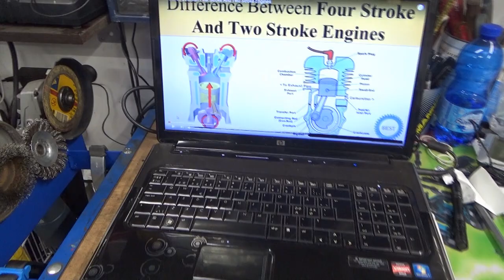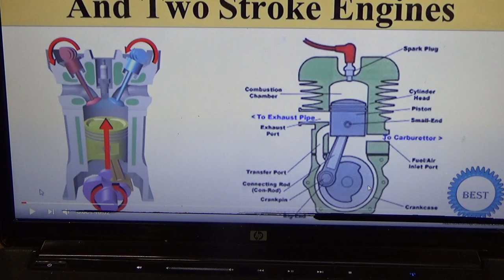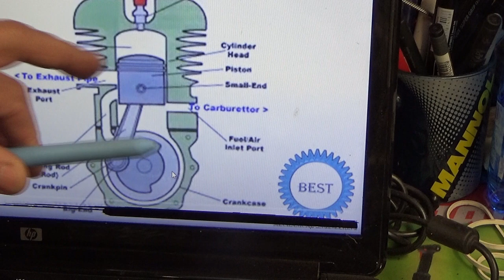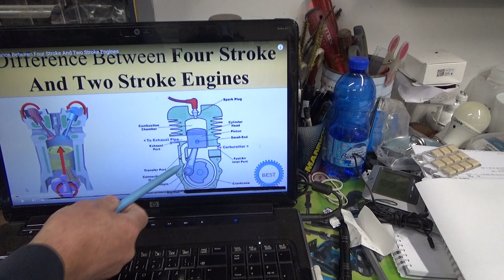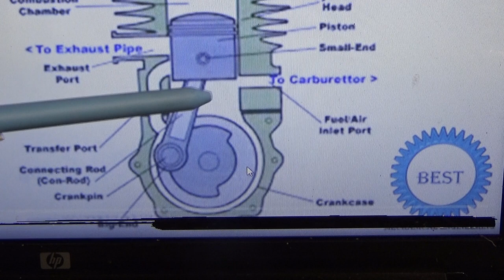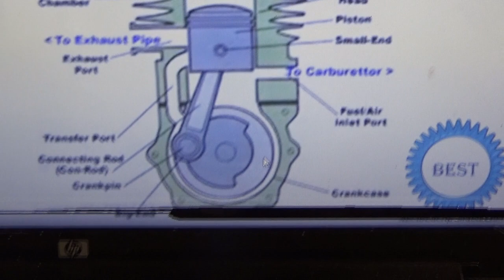Lidt om 2-takts motorer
I denne video vises lidt om hvilke årsager der kan få en 2-takts motor til at køre dårligt og hvilke symptomer der er på dette